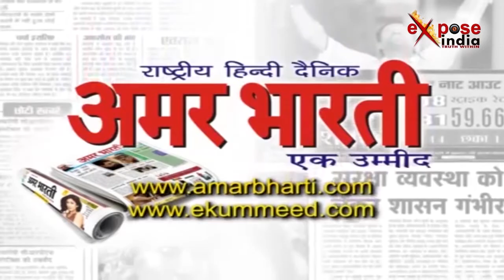एटा में शिक्षामित्रों और पुलिस के बीच पथराव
उत्तर प्रदेश के एटा में शिक्षामित्रों का प्रदर्शन अचानक उग्र हो गया। इससे पहले पुलिस कुछ समझ पाती शिक्षामित्रों ने अचानक पथराव शुरू कर दिया। प्रदर्शन उग्र होते देख पुलिस को लाठीचार्ज करना पड़ा। हालात ये हो गए कि किसी का सिर फटा तो किसी का पैर टूटा। अचानक हुए इस उग्र प्रदर्शन में कई पुलिसकर्मी घायल हो गए और एक प्रदर्शनकारी महिला का पैर टूट गया।
शिक्षामित्र लगातार अपनी मांगों को लेकर प्रदर्शन कर रहे हैं। उनका कहना है कि योगी सरकार निरंकुश शासक की तरह काम कर रही है और उनकी मांगों को नहीं मान रही है। वहीं बीस से ज्यादा शिक्षामित्रों को प्रदर्शन के दौरान हिरासत में लिया गया। फिलहाल अबतक खामोश रहे शिक्षामित्रों का प्रदर्शन उग्र होता नज़र आ रहा है। प्रशासन के इंतजाम भी नाकाफी साबित हो रहे हैं। ऐसे में जगह-जगह हो रहे प्रदर्शनों को रोकने के लिये प्रशासन के इंतजाम क्या होंगे कहना मुश्किल है।